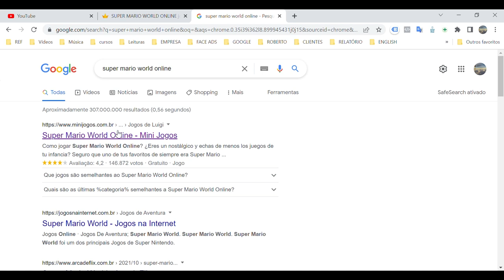SUPER MARIO WORLD ONLINE | COMO JOGAR ONLINE NO PC E NOTEBOOK 2024 | Jogue em WIDESCREEN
No jogo a tela NÃO fica com borda preta. Super Mario World em WIDESCREEN. APRENDA A JOGAR NO PC
O jogo é grátis, NÃO precisa fazer login. É o mesmo super mario do nintendo, as fases são idênticas. Para Pular aperte X, girar X e correr rápido C. O Z tem a função de start. Bons Jogos.

SUPER MARIO WORLD ONLINE | COMO JOGAR ONLINE NO PC E NOTEBOOK 2022